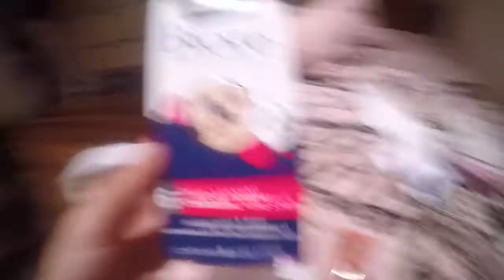VLOG#93: Back at uni - Ohdamnitskathy